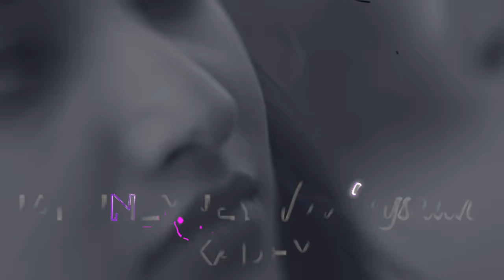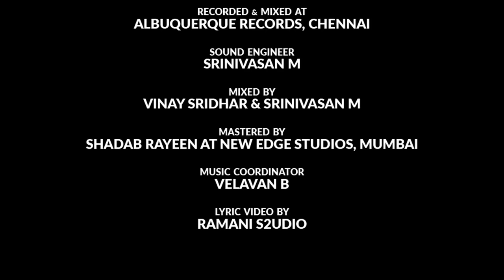Gangleader - Ninnu Chuse Anandamlo Telugu Lyric | Nani | Anirudh | Vikram K Kumar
Watch the official Telugu lyric video here!

Movie - Gangleader
Song - Ninnu Chuse Anandamlo
Singers - Sid Sriram
Lyrics - Ananta Sriram
Starring - Nani
Director - Vikram K Kumar
Studio - Mythri Movie Makers
Producers - Naveen Yerneni, Y. Ravi Shankar and Mohan Cherukuri (CVM)

Musician Credits -
Sarod - Prattyush Banerjee, Kolkatta
Keyboards, Synth Programming - Anirudh Ravichander
Additional Music Production - Shashank Vijay
Additional Programming - Arish & Pradeep PJ
Music Supervisor - Srinidhi Venkatesh

Sound Engineers - Srinivasan M
Mixed by Vinay Sridhar & Srinivasan M